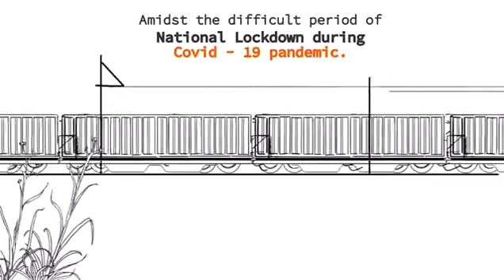10 February 2021